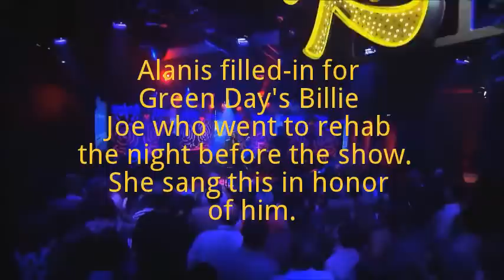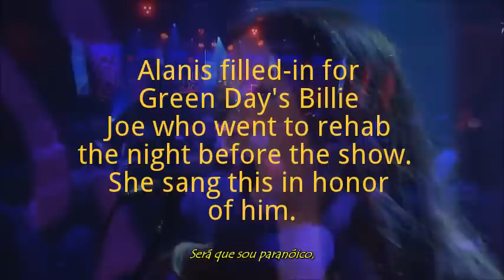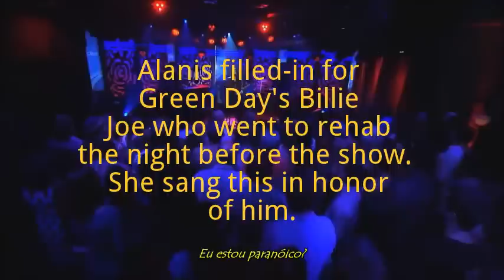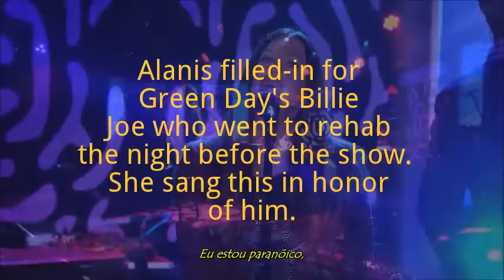Alanis Morissette - Basket Case (Green Day Cover)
***I only shared this video. I didn’t create it and therefore can’t remove the text from
the screen***

Alanis Morissette performs Green Day's "Basket Case" in a very unique and slowed down version.  Billie Joe and Green Day were the schedules musical guest, but couldn't make the show.  Alanis, who ended up filling-in for Green Day, played "Basket Case" as a tribute to the band.